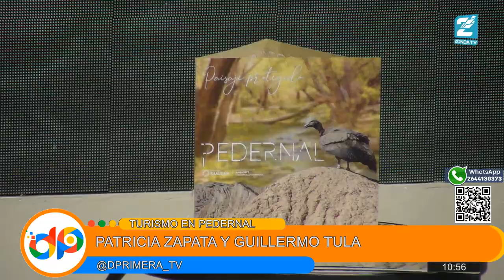Entrevista a Patricia Zapata y Guillermo Tula, turismo en Pedernal